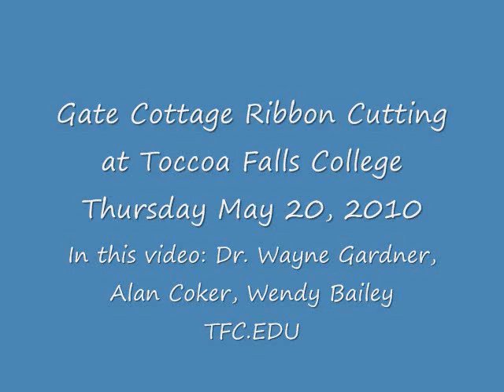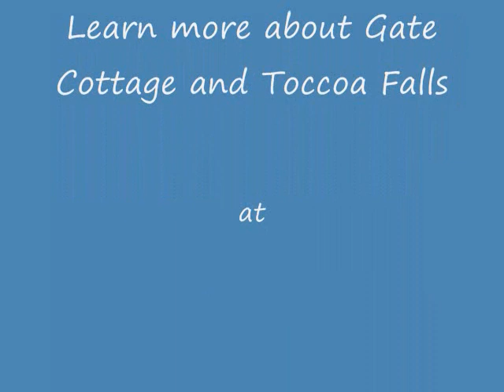Gate Cottage at Toccoa Falls College.wmv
Ribbon Cutting ceremony at Gate Cottage on the Toccoa Falls College Campus Video features Dr. Wayne Gardner, Alan Coker, Wendy Bailey and other dignitaries from Toccoa - Stephens County. Video filmed May 20, 2010.